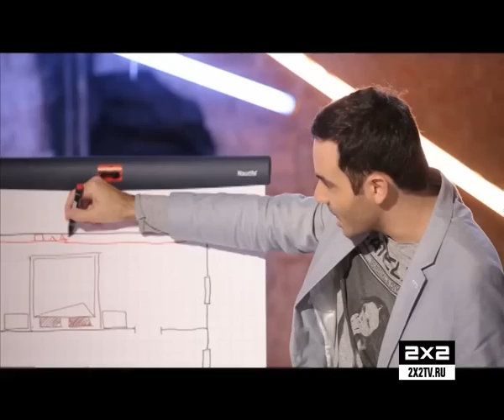Богатство курицы. В субботу в 22:45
В новом выпуске "Богатства курицы" самые актуальные спортивные советы, интервью с диджеем Павлом Артемьевым, словесный баттл вегана и мясоеда и увлекательная дискуссия на тему "Кто в доме хозяин".